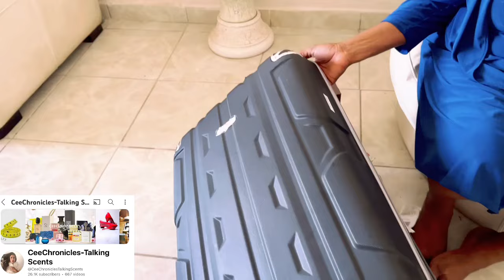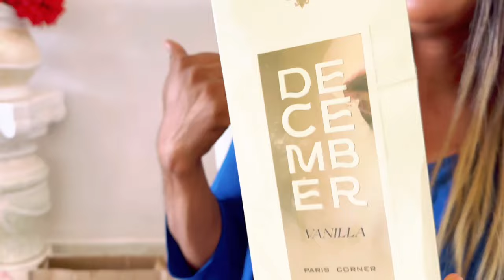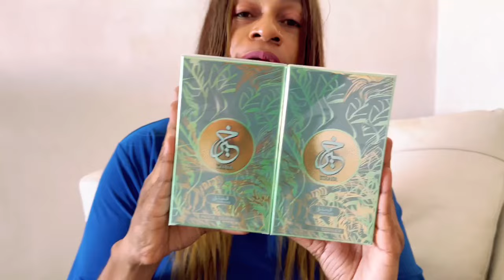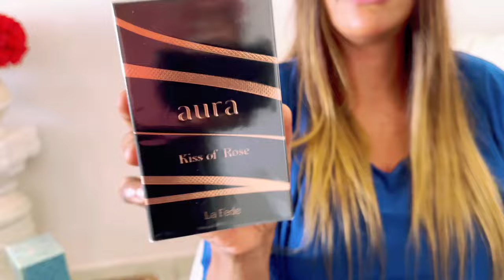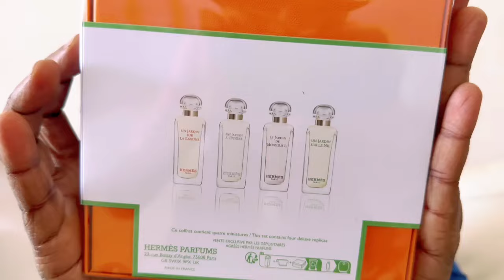Perfume Haul | My Health Struggles | New Perfume Additions To My Perfume Collection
Today l have a Perfume Haul for you. Let’s chit chat while l show the the new perfumes in my perfume collection.